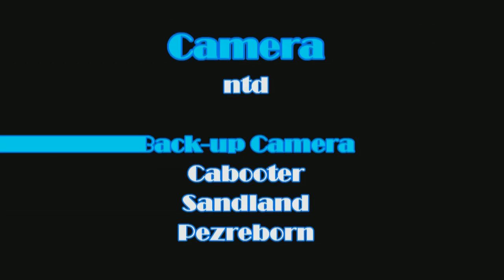SNF S02E04G2: Sandland vs Audemed Game 2